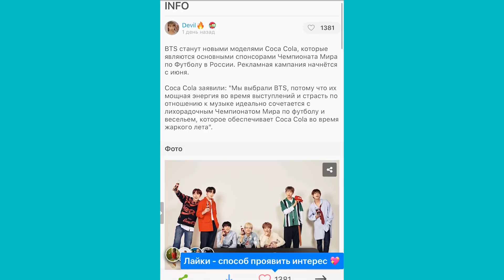K-POP это НАВСЕГДА? BTS в топ-100 артистов США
Скачивайте Амино и вступайте в сообщество BTS Family!

Решил порассуждать на тему долговечности k-pop, как популярного музыкального жанра